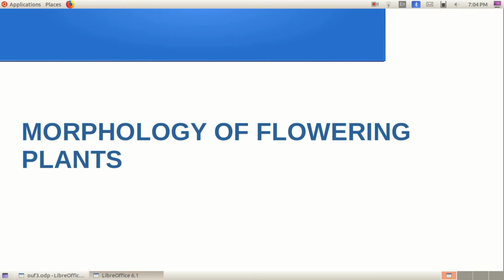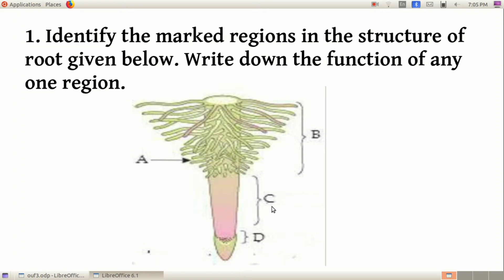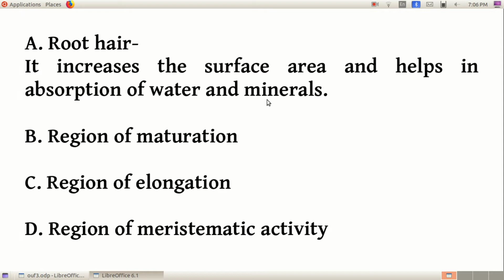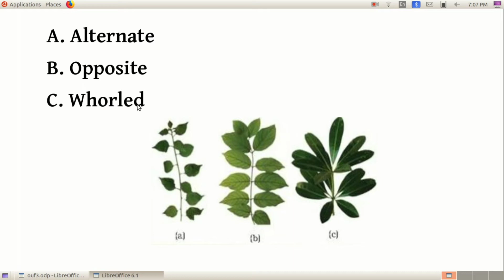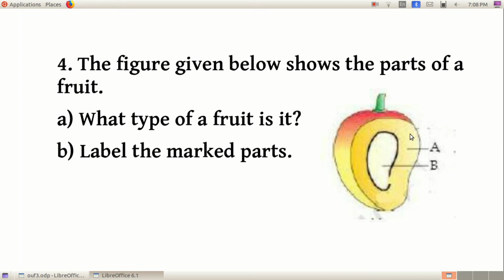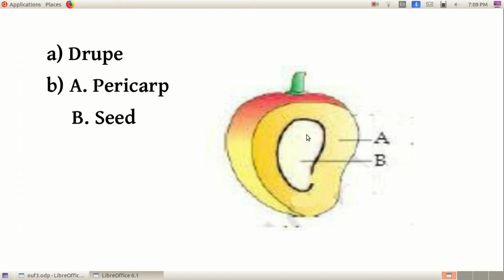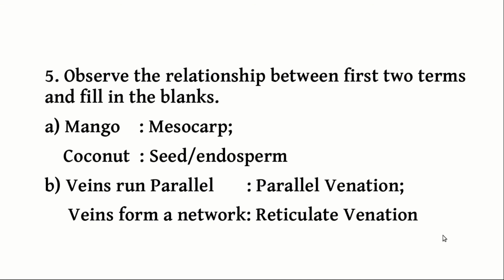Plus One Botany/Morphology of flowering plants/Important questions/Out of focus area